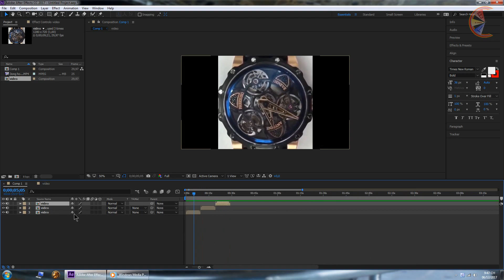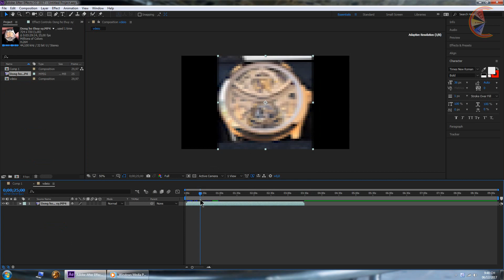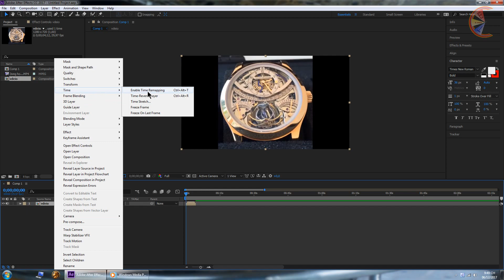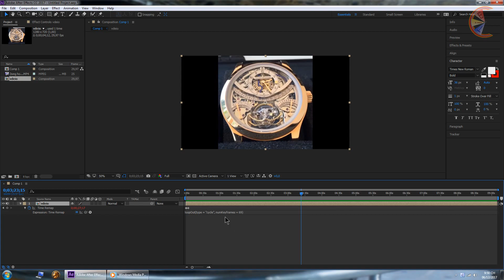AE #11 - Hướng dẫn kĩ thuật tạo vòng lặp trong After Effect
🐷 Sửa chữa, mua bán linh kiện PC - Laptop
🐷 Lắp ráp, cài đặt máy bán hàng, mạng internet
🐷 Làm video dựng phim theo yêu cầu
🐷 Dạy tiếng Anh giao tiếp - ngữ âm - ngữ pháp
🏡 Nha Trang - Vĩnh Điềm Trung

▬▬▬▬▬▬▬▬▬▬ஜ۩۞۩ஜ▬▬▬▬▬▬▬▬▬▬▬▬▬
             Cuong EiT - Where English & iT go together
▬▬▬▬▬▬▬▬▬▬ஜ۩۞۩ஜ▬▬▬▬▬▬▬▬▬▬▬▬▬